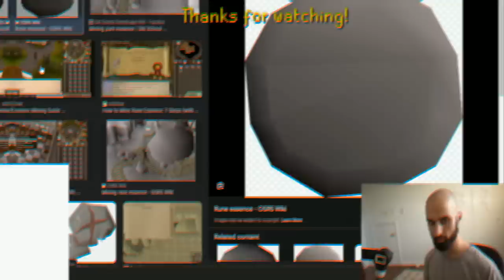Faux Delivers Smack down on Cheating Allegations